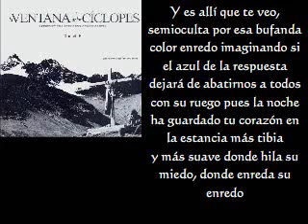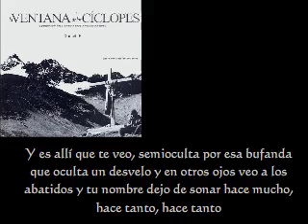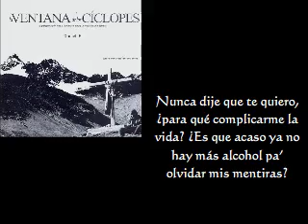♫ Daniel F - La ventana de los ciclopes (parte 1) (letras) ♫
Cantante: Daniel F
Album: La ventana de los cíclopes
Cancion: La ventana de los cíclopes (parte 1)